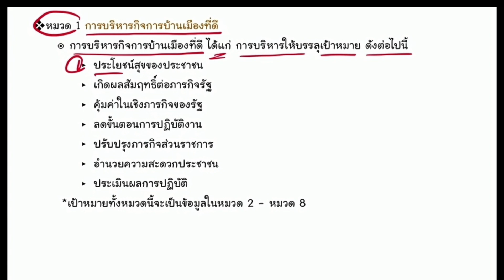สรุปพระราชกฤษฎีกาว่าด้วยหลักเกณฑ์และวิธีการบริหารกิจการบ้านเมืองที่ดี พ.ศ. 2546 Part : 2